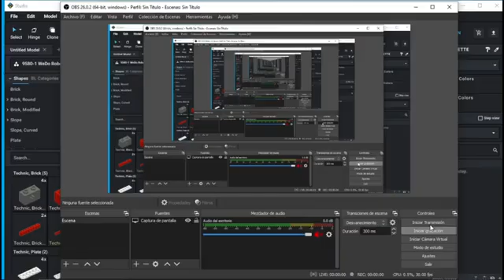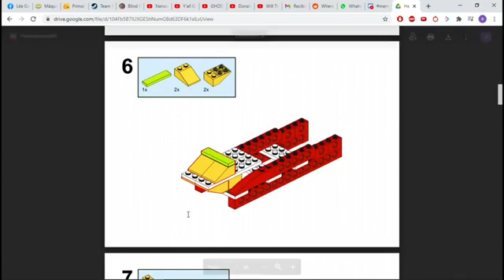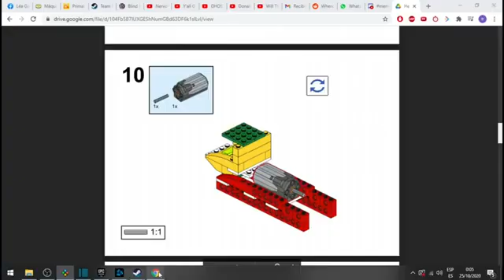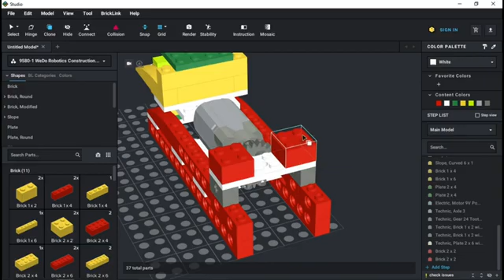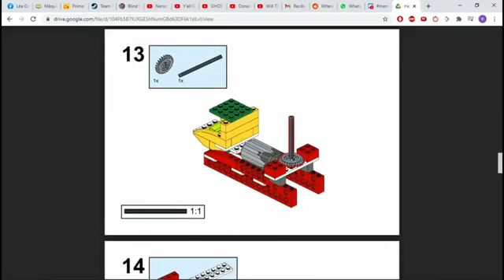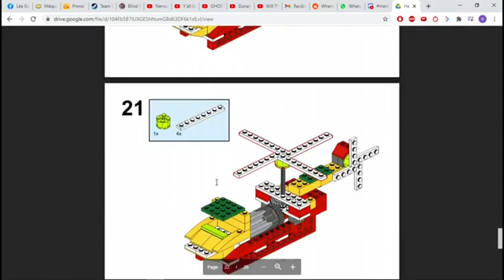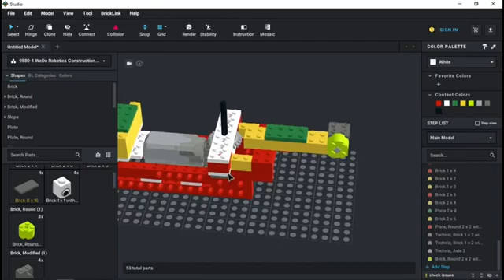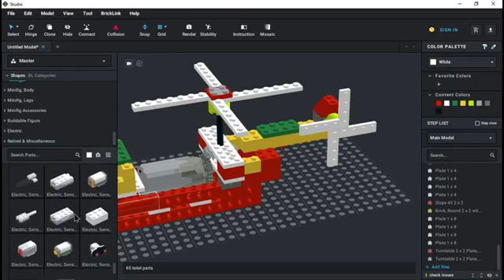HELICÓPTERO con robótica WeDo 1.0, armado virtual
Tutorial de armado virtual del HELICÓPTERO con robótica WeDo 1.0, con Brick Studio.

Más actividades disponibles en la plataforma Robótica México.